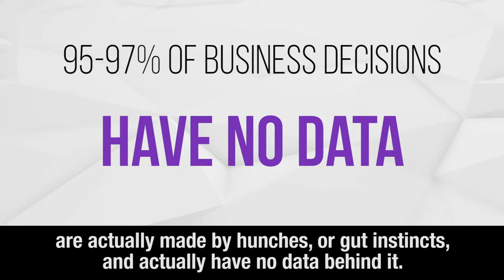When executives ask their kids for advice to make decisions...that's why we created Suzy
Suzy is a human intelligence platform that helps organizations make better, more informed decisions…faster. Powered by an on-demand network of more than a million consumers, Suzy lets you target and retarget any consumer segment to ask questions and get insights in minutes. Some of the biggest brands in the world use Suzy to validate critical decisions, better understand their customers, increase conversions and drive growth.

consumer insights
Suzy
consumer intelligence
Suzy Beta
Intelligence by Crowdtap
AskSuzy
insights
data
suzy
Market Research
market research
SaaS
Consumer intelligence
Tech
startup
tech company
Matt Britton
SMW
human intelligence
Data
Insights
influencer marketing
ask suzy
Technology
SXSW
start up
tech product
tech
Cheddar live
Cheddar TV
matt britton
asksuzy
social marketing
Run DMC
Rev Run
analytics
consumer research
web tools
consumer research tools
consumer insisghts
start-up
Social Media Week LA
Social Media Week
SMW LA
Dream It
Avi Savar
SMWLA
social media week
avi savar